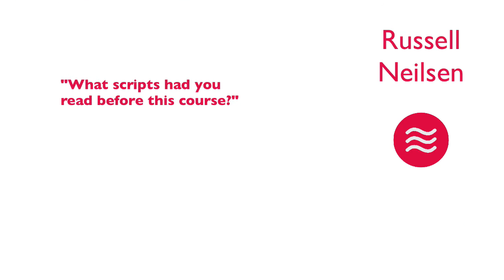Immersion Screenwriting - November Update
Update, background and tips for the students of the Immersion Online Screenwriting Course.